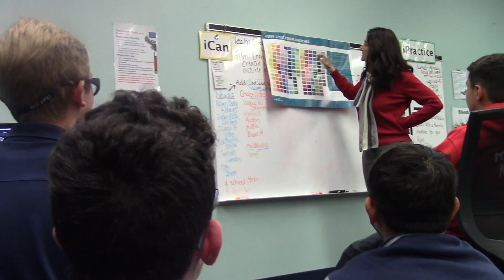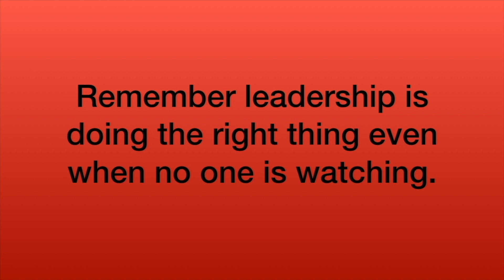April 18 RMA News Broadcast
This video is about Rma News